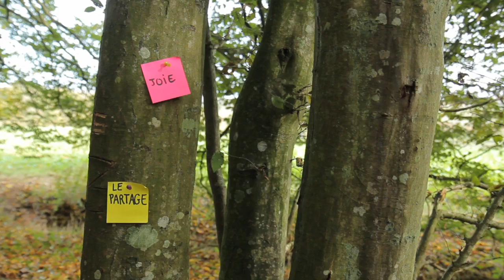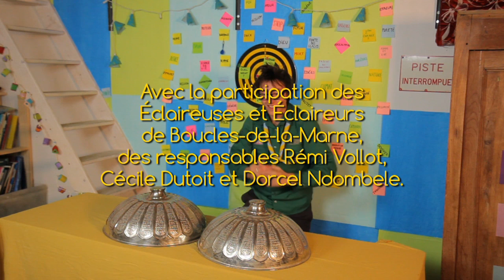EEUdF - Et si on vivait un moment spi ?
Mouvement protestant de scoutisme, l’association est membre de la Fédération Protestante de France et partenaires des Églises.
La dimension spirituelle est vécue dans l’association à travers des moments d’animations. Ces moments spirituels sont animés à partir de textes bibliques qui permettent à chacun de s’interroger, d’échanger, de témoigner de ses convictions tout en respectant celles des autres.